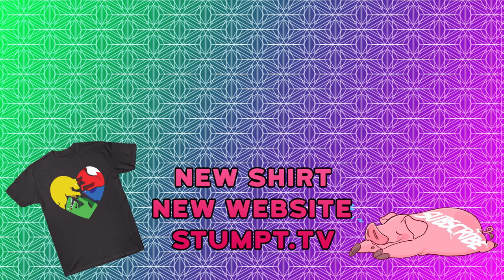The Sims 4: The Stumptons - #12 - The Toilet that Talks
Price plays the Sims 4! Meet the Stumptons - a Vampire, an Alien, a Raccoon and a Corgisaurus Rex all living together in the wacky world of the Sims!